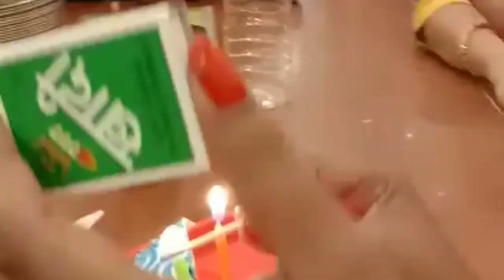My marriage anniversary vlog / masti in murthal /amrik sukhdev dhaba